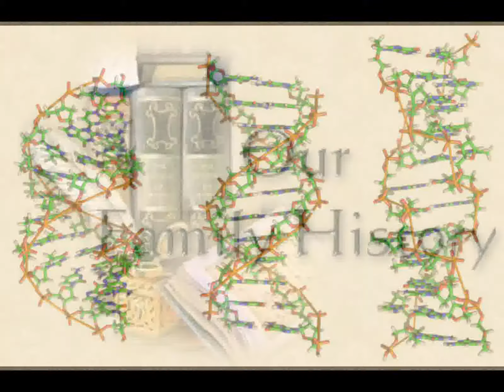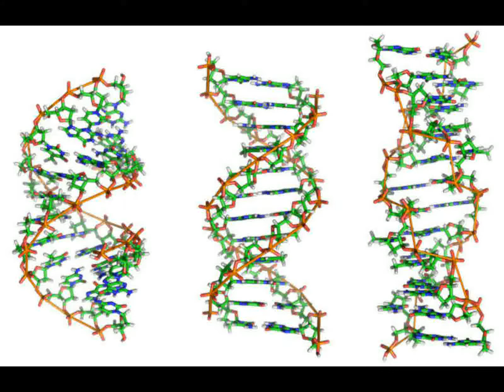Metu Neter Oracle Lesson 3: Sheps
The enlightened ancestors.
This is the 3rd of a series of videos explaining the spiritual concepts involved in the Metu Neter, Great Oracle of Tehuti by Ra Un Nefer Amen.
These lessons were put together in response to the call for assistance with this information. In this series I lend my 29 years experience with the oracle, as student, priesthood member, teacher and counselor of the oracle. Herein I'm sharing the concepts and way of life associated with the deep spiritual counsel that is revealed by these special cards. The Metu Neter is a meditation oracle that reveals what one must do with one's own spirit for success in the endeavors of life. When asked the right questions the Metu Neter is nothing less than one's very own Tehuti (God of Wisdom) as personal spiritual counselor.

(My Person is no longer a member of Ausar Auset Society. Therefore some of the logos have been blurred in order to not offend. I have no quarrel with anyone. For me it's just a matter of proceeding to the next classrooms of my life. Humbly, I thank all the members, teachers and leadership for the lessons and experiences and will always recommend that place to anyone who is seeking truth.)

$afetunaas11